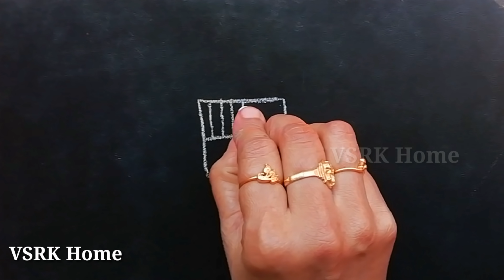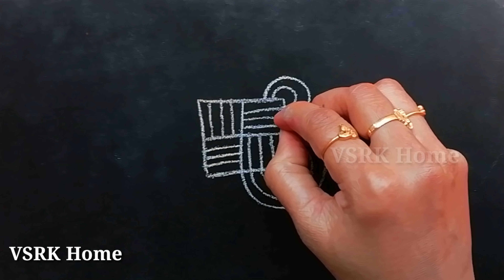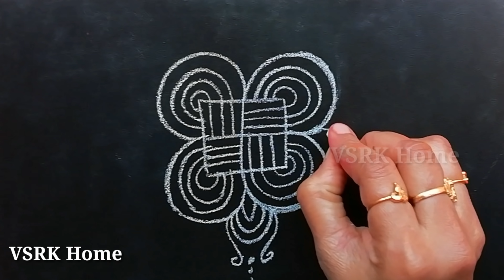latest Dhanurmasam muggulu * simple lines rangoli designs * easy padi kolam * margazhi kolam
latest Dhanurmasam muggulu * simple lines rangoli designs * easy padi kolam * margazhu kolam * VSRK Home
In this channel, you can find below
1. Vinayaka Chavithi Muggulu
2. Varalakshmi vratham muggulu
3. Sankranthi Muggulu
4. Daily Rangoli designs
5. Rangoli designs with chalk piece
6. Sikku Kolam designs
7. Festival Rangolis
8. Diwali Rangoli Muggulu
9. Rangoli with colors
10. Melikala Muggulu
11. Chukkala Muggulu Simple
12. Rangoli designs with Chalk Piece
13. Latest Rangoli Kolam Muggulu
14. Rangoli with dots
15. Dasara Muggulu
16. New Year Rangoli
17. Christmas Rangoli